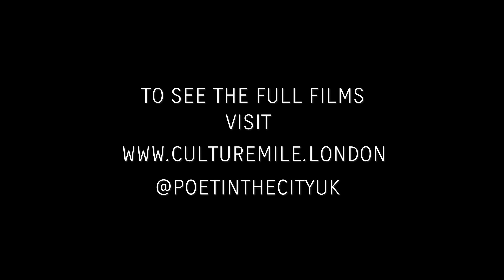Community of Souls by Murray Lachlan Young Trailer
A poem from Murray Lachlan Young about the everyday interactions of people living, working and passing through the Smithfield area.

Between the Storeys is a collaboration between Poet in the City and Culture Mile, using poetry and film to animate the stories, histories and experiences of different communities living within the Smithfield area.